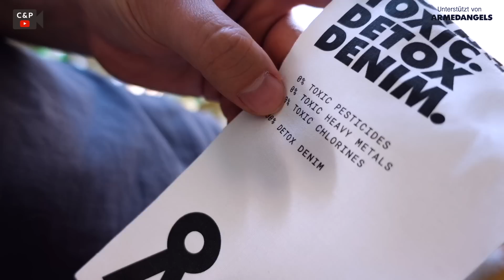UMZUGS-UPDATE, NEWS zur neuen WOHNUNG & Sams 12. Geburtstag💕 I Weekly Vlog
Es gibt Updates zum Umzug und wir feiern Sams Geburtstag!😍

Der Code ist gültig bis zum 19.03.  und ausgenommen sind reine Sale-Warenkörbe.